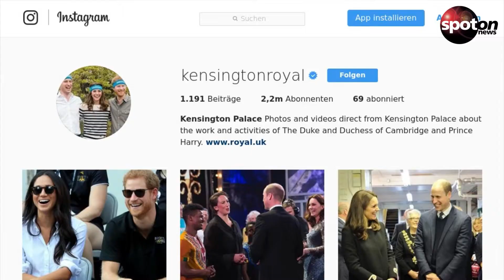Er hat sich getraut: Prinz Harry und Meghan Markle werden heiraten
Das setzt dem Ganzen die Krone auf: Prinz Harry und Megahn Markle sind nun offiziell verlobt! Einen Hochzeitstermin soll es auch schon geben...